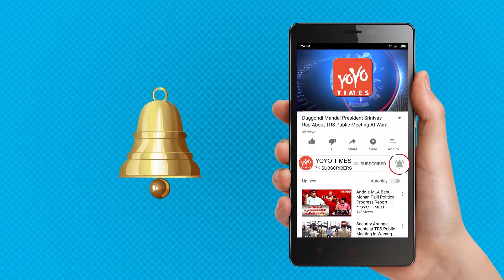Arpita Khan Sharma Hosts Mom Salma Khan’s Birthday With Brother Salman And Others | YOYO Times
Arpita Khan Sharma Hosts Mom Salma Khan’s Birthday With Brother Salman And Others